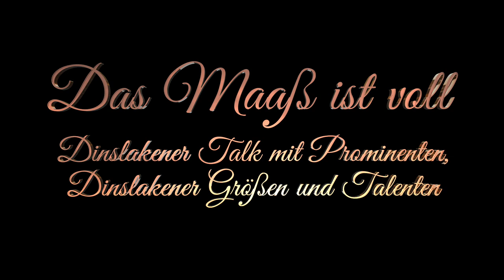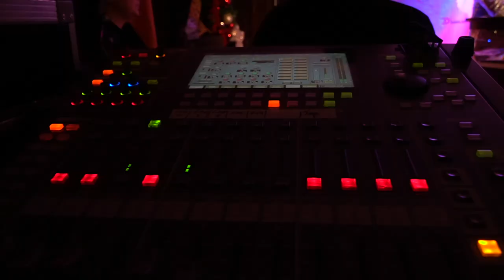DAS MAAß IST VOLL #20 | Der Promi-Talk aus Dinslaken